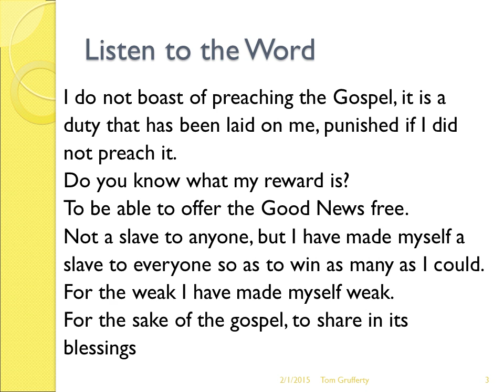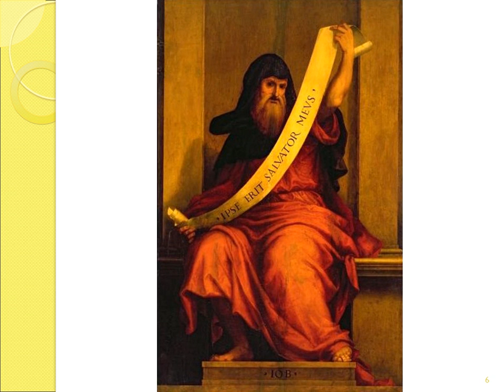Fifth Sunday Year B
A summary of the Scriptures with Pictures